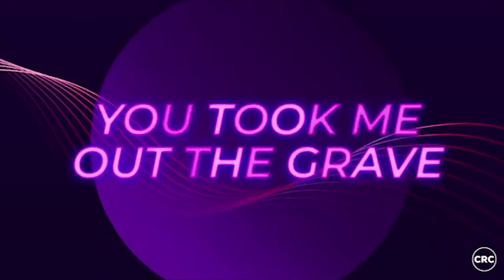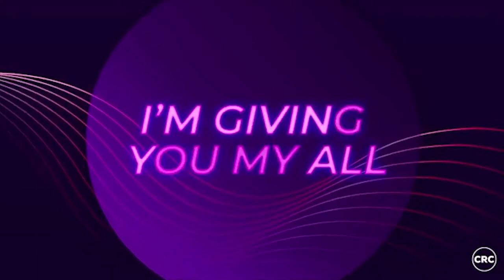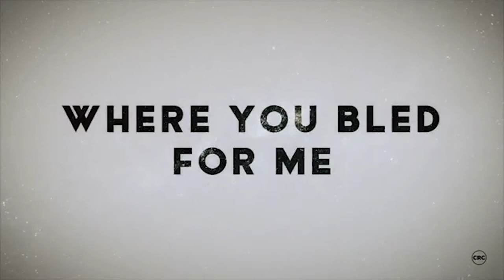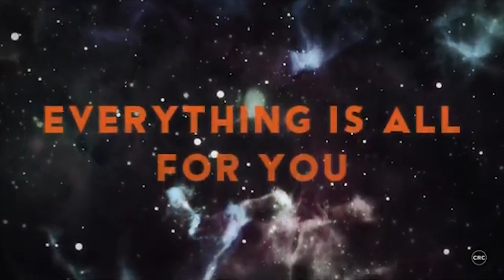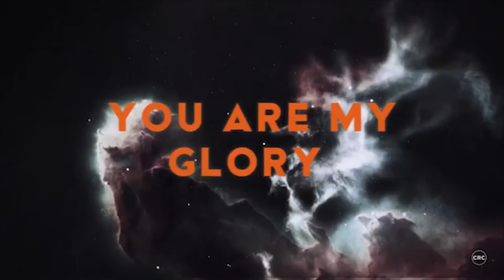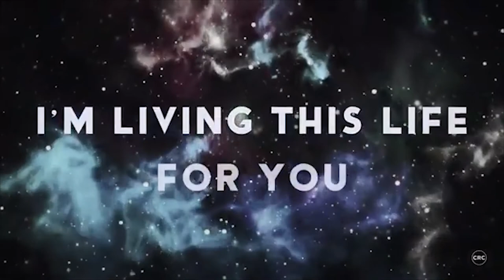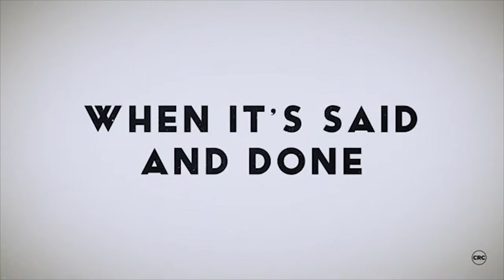Homecell Playlist - 29 January 2020